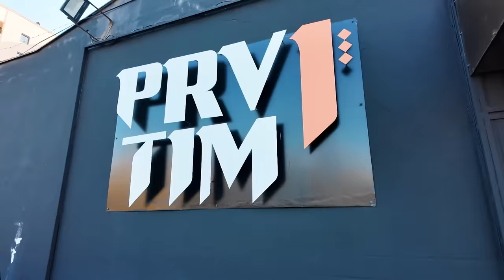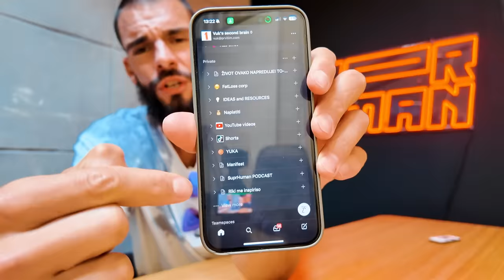PROČITAO SVE KNJIGE O PRODUKTIVNOSTI. TREBAJU TI SAMO OVA 4 PRINCIPA.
50 UNBROKEN SUPRHUMAN CHALLENGE - Unapredi sebe uvođenjem dobrih navika, rutina i izbora u svakodnevicu